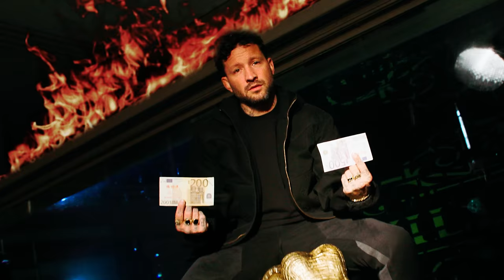Trobi - Ome Duo ft. Chivv, Kraantje Pappie, ADF Samski & Angela Groothuizen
Official Music Video ‘Trobi - Ome Duo ft. Chivv, Kraantje Pappie, ADF Samski & Angela Groothuizen ’

Shot and Directed by: Fynn Cats
Pre Production: Dilba Yasin
On-set production: Daniel van Waardenburg
Movi Operator: Jochem van der Velden
Gaffer: Gijs Becks
Edit: Fynn Cats
Photographer: Marijn Langenberg

Audio Credits:
Producer: Trobi
Studio  Personnel, Mixer: Alex Vasi
Studio  Personnel, Mastering  Engineer: Statinski Mastering
Associated  Performer, Vocals: Chivv
Associated  Performer, Vocals: Kraantje Pappie
Associated  Performer, Vocals: ADF Samski
Associated  Performer, Vocals: Angela Groothuizen